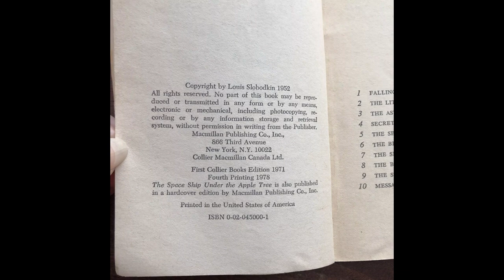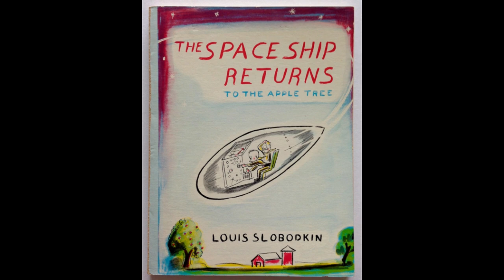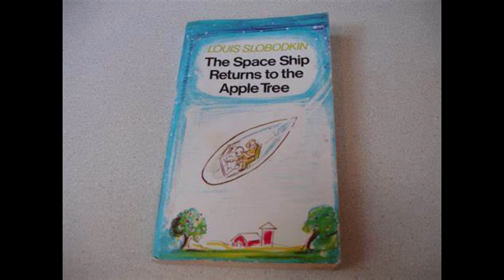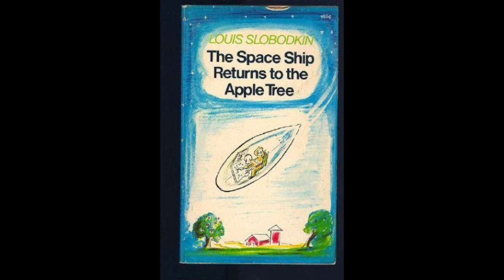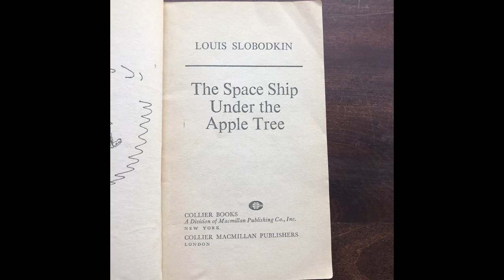"The Space Ship Under the Apple Tree" By Louis Slobodkin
"The Space Ship Under the Apple Tree" by Louis Slobodkin is a charming and imaginative tale that merges science fiction with the everyday world of childhood. The story revolves around a young boy named Eddie who discovers a spaceship and its pilot, a young extraterrestrial called Marty, under an apple tree in his grandmother's yard. This encounter marks the beginning of a series of adventures that blend the fantastical with the mundane, exploring themes of curiosity, friendship, and the clash between the known and the unknown.At its core, the novel is a celebration of childhood curiosity and the boundless imagination that accompanies it. Eddie is a character driven by his insatiable curiosity, which leads him to explore the spaceship and forge a connection with Marty. This relationship highlights the power of open-mindedness and the willingness to embrace the unfamiliar. Eddie’s interactions with Marty are characterized by a sense of wonder and excitement, reflecting the way children often approach new experiences with a sense of openness and enthusiasm.Marty, as an alien, represents the unknown and the otherworldly, yet he is portrayed in a way that makes him relatable and approachable. Slobodkin uses Marty's character to challenge preconceived notions about difference. Marty is not a threatening or menacing figure; rather, he is a friendly and curious being who, despite his alien origins, shares many qualities with Eddie. This portrayal of an alien as a friend rather than a foe is a significant departure from the typical depiction of extraterrestrials in science fiction, especially in the context of the 1950s when the book was published. By presenting Marty as a kindred spirit, Slobodkin encourages readers to look beyond appearances and to find common ground with others, even those who are seemingly different.The novel also explores the tension between the familiar and the unknown. The setting of the story, a rural farm, is a place of comfort and routine for Eddie. The arrival of the spaceship under the apple tree disrupts this sense of normalcy, introducing an element of unpredictability into Eddie’s life. This disruption, however, is not portrayed as negative. Instead, it is depicted as an opportunity for growth and discovery. The apple tree, a symbol of natural order and tradition, becomes the site of a fantastical event, suggesting that even the most ordinary places can be filled with extraordinary possibilities.Slobodkin's writing style is simple and direct, making the story accessible to young readers while still conveying deeper themes. The illustrations, also created by Slobodkin, complement the text by bringing the characters and their adventures to life. The drawings are whimsical and full of detail, capturing the sense of wonder that permeates the story. The combination of text and illustrations creates a rich narrative experience that engages both the imagination and the intellect.The novel also subtly touches on the theme of exploration and discovery, not just in the literal sense of exploring outer space, but also in the sense of exploring new ideas and perspectives. Eddie’s willingness to accept Marty and to learn from him reflects a broader message about the importance of being open to new experiences and viewpoints. This theme is particularly relevant in a world where differences can often lead to fear and misunderstanding. Through Eddie and Marty’s friendship, Slobodkin advocates for a more inclusive and open-minded approach to the unknown."The Space Ship Under the Apple Tree" is a timeless story that speaks to the inner child in all of us. It reminds readers of the importance of curiosity, the value of friendship, and the wonders that can be found in the most unexpected places. Slobodkin’s ability to blend the fantastical with the everyday makes this book a delightful read for both children and adults. The novel encourages readers to look beyond the surface, to embrace the unknown, and to find joy in the simple pleasures of life, such as discovering a spaceship under an apple tree.